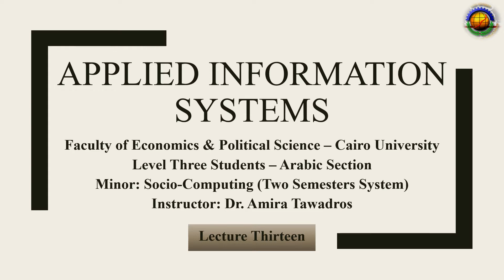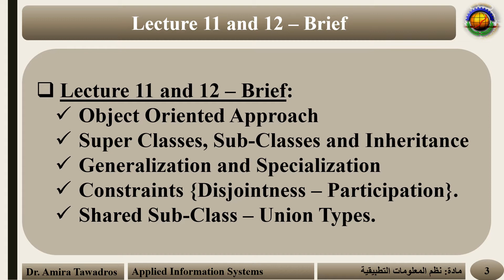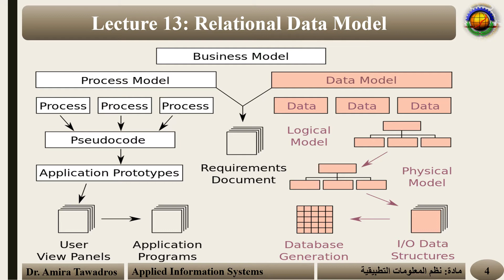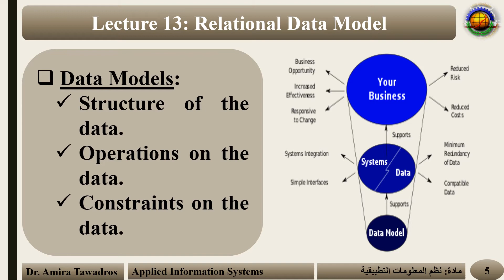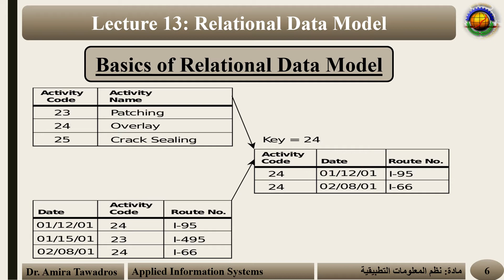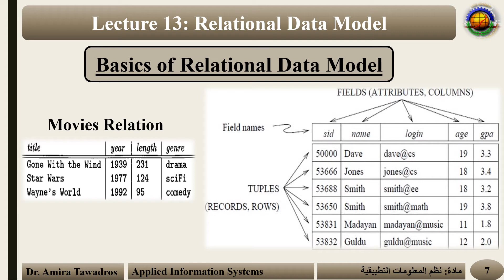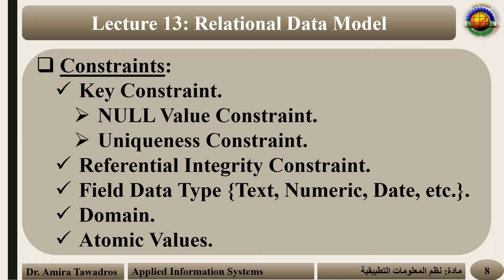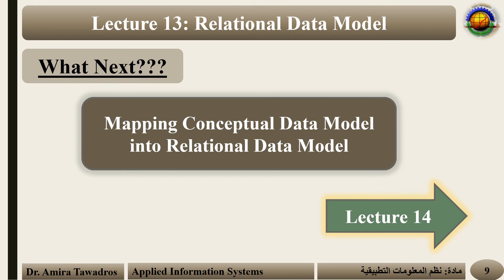Applied Information Systems - Lecture 13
Lecture Thirteen in Applied Information Systems Course for Level 3 Students, Department of Socio-Computing, at the Faculty of Economics and Political Science, Cairo University.
Instructor: Dr. Amira Tawadros